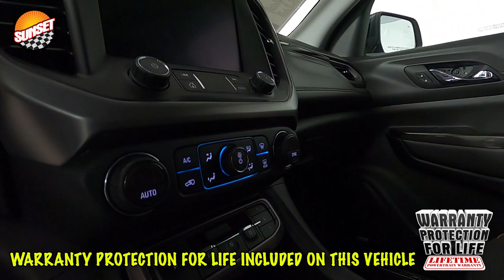2020 GMC Acadia AT4 SUV 1GKKNLLS0LZ185549